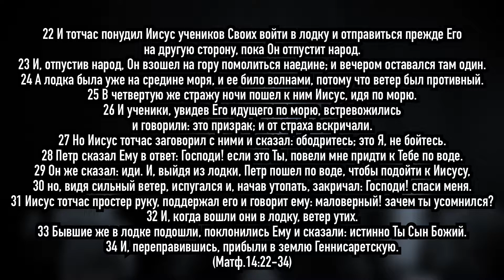Прогулки по воде и поклонение Иисусу. Самое важное.Жизнь Иисуса Христа-110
Усмирение бури, хождение по воде и урок о Божественности Христа.

Мы рассуждаем о жизни Господа Иисуса Христа. Это не проповедь. Это размышление о самом важном.

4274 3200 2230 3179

ОСУЩЕСТВЛЯЕТСЯ ДЕЯТЕЛЬНОСТЬ

125363, ГОРОД МОСКВА, УЛИЦА СХОДНЕНСКАЯ, ДОМ 56, ЭТ/ПОМ/ОФ 1/I/150
ОГРН 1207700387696, ИНН 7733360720 ФНС No 33 ПО Г.МОСКВЕ
19 октября 2020 года за основным государственным регистрационным номером: 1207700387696.